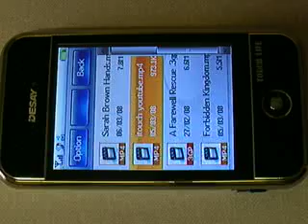Desay M888 playing iTouch video playing iPhone video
third installment of filming video with an video. This is with the chinese quasi iPhone clone the Desay M888 which plays 320x240 MP4 and 3GP files and does so really well. Also has a video out. Filmed on a Sanyo Xacti which explains the auto irising.